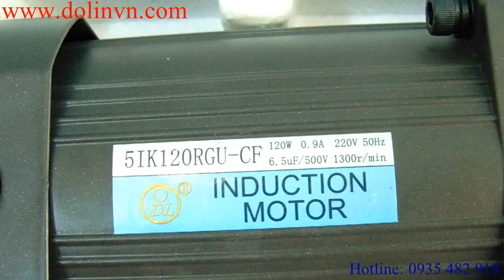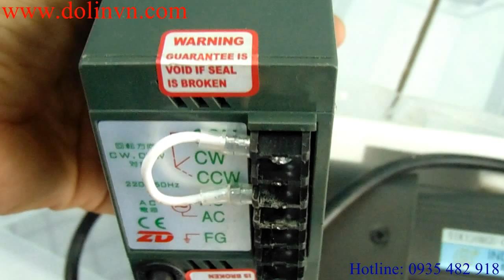Mini mô tơ, motor mini 25w. 40w, 60w, 90w, 120w, giảm tốc mini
Công ty Xuất Nhập Khẩu & Thương Mại Đại Kinh Bắc là nhà phân phối dòng sản phẩm Motor điện, Motor giảm tốc, hộp số giảm tốc, Motor điện mini mang thương hiệu Dolin tại thị trường Việt nam. Chúng tôi luôn lưu kho với rất nhiều từ công suất 25W đến 120W, dải tỉ số truyền rồng từ 1/5 đến 1/300. Mọi thông tin chi tiết về sản phẩm quý khách vui long truy cập hoặc gọi trực tiếp về số 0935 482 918